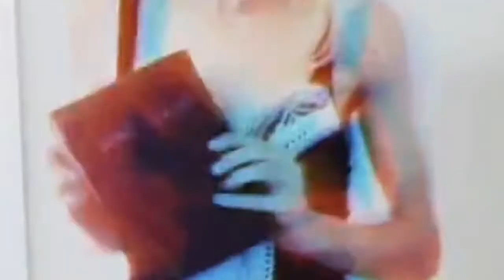Avril Enoshima Fallen Angel AMV with personal intro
AMV of Avril Enoshima with monologue written by herself. Linkin Park In The End Piano mixed with Three Days Grace Fallen Angel